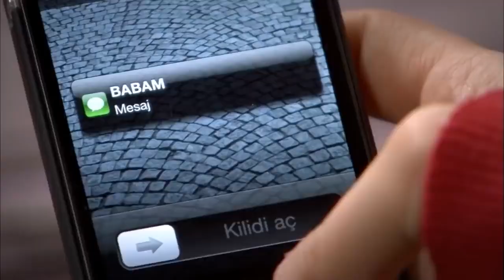Feriha & Emir #142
Sorozatjátékos:
Hazal Kaya
Cagatay Ulusoy
Vahide Gordum
Ceyda Ates
Deniz Ugur
Yusuf Akgun
Metin Cekmez
Melih Selcuk